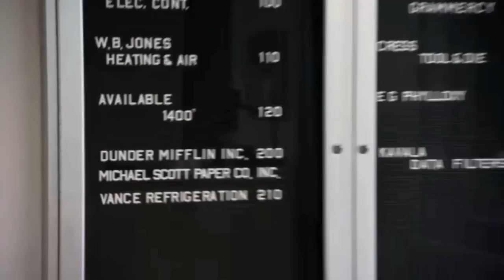TV Geek, Ep. 05, How I Met Your Mother "Hopeless"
This week's HIMYM started off super weak but really came around in the end. And it got me thinking about child actors on TV and how South Park mastered the fart joke.